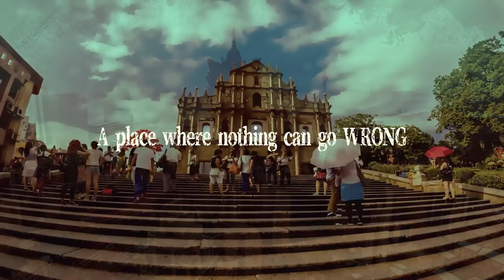Fight the Horror - Developed by 4DMACAU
STRAIGHT FROM THE DEVS: Fight the Horror is a multiplayer third person action role playing game with a horror theme.

RELEASE DATE: Apr 10, 2019
DEVELOPER: 4DMACAU
PUBLISHER: 4DMACAU